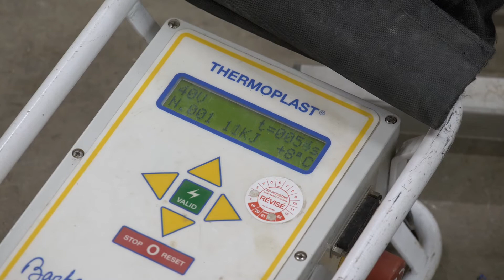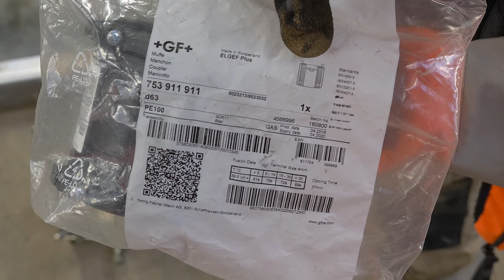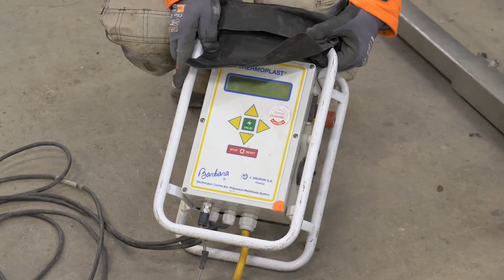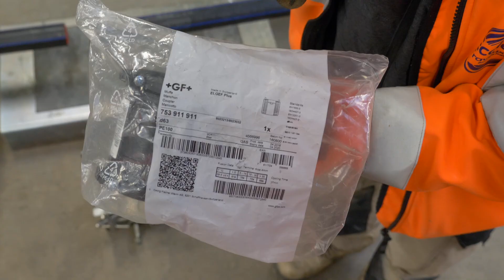Préparation d'une opération d'électrosoudure sur canalisation PEHD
Explorons dans ce tutoriel les techniques et normes des électrosoudure PEHD. C'est une méthode importante pour l'assemblage des canalisations en PEHD.

Premier point, la reconnaissance des canalisations par leur code couleur. Cela facilite leur identification selon l'usage : bleu pour l'eau, jaune pour le gaz, etc.

Ensuite, la préparation à l'électrosoudure nécessite un équipement spécifique. Celui-ci inclut un automate de soudure et divers outils manuels pour assurer un raccord parfait. Il est donc crucial de respecter les normes de température et d'habilitation pour garantir la sécurité et l'efficacité du processus.

Enfin, chaque accessoire et canalisation dispose d'indications spécifiques. Notamment, la durée d'utilisation et les paramètres électriques, sont essentiels pour réussir votre électrosoudure. Alors suivez ce guide pour découvrir l'électrosoudure PEHD.

Vous connaissez désormais les techniques et normes des électrosoudure PEHD.

Chaque tutoriel tp.demain est soigneusement préparé par des experts du domaine. Cela garantit des informations précises et pratiques. Alors, plongez dans notre bibliothèque de ressources pédagogiques pour explorer les divers aspects des travaux publics. En effet, de la topographie à la conduite d'engins, en passant par le BIM: tout y est!. Ensemble, construisons les fondations de votre succès dans le secteur des travaux publics.